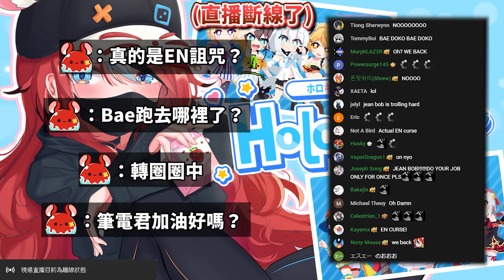【Hakos Baelz】剛在遊戲中升級EN詛咒...結果下一秒馬上就遇到的Bae【HololiveEN中文翻譯】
(雖然在精華看不出來
但在原直播2:23:26~2:23:28這邊有明顯的斷層
這邊就是當初直播斷線的地方XD)
不可質疑的EN詛咒！

來自live 2D爸爸Jujube的推特

【片尾音樂 / Ending Music】
Bluesed and Abused - Quincas Moreira

感謝各位的訂閱~